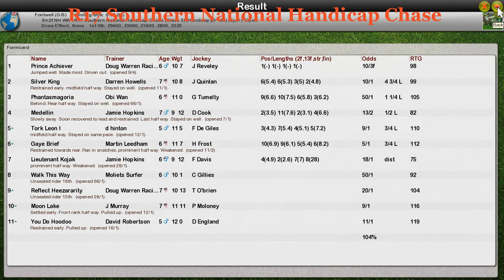NH WK4 R17 Southern National Handicap Chase